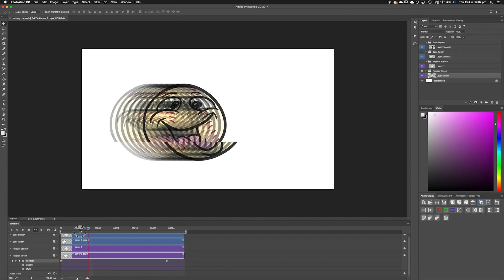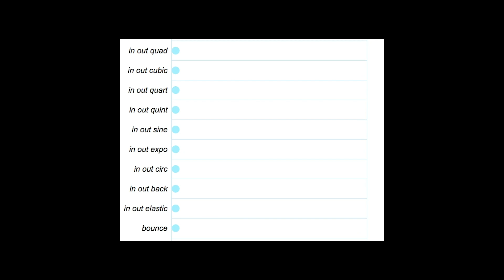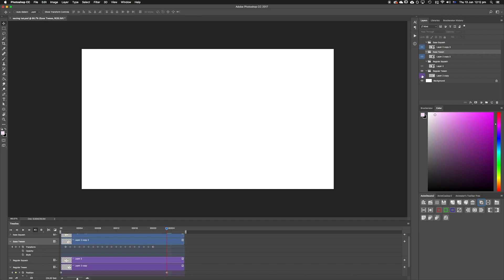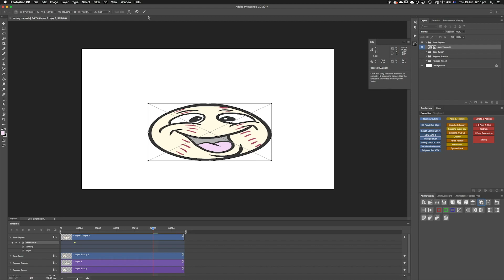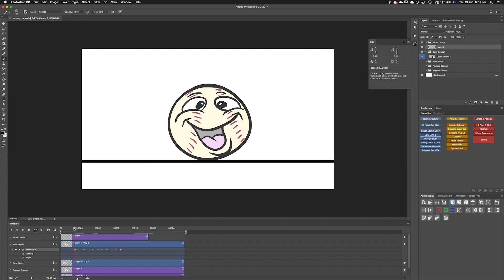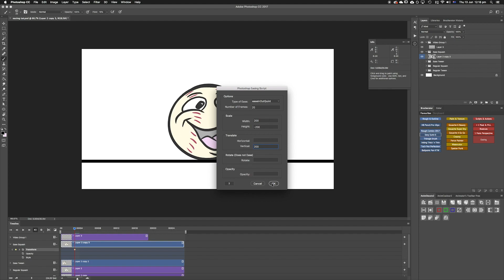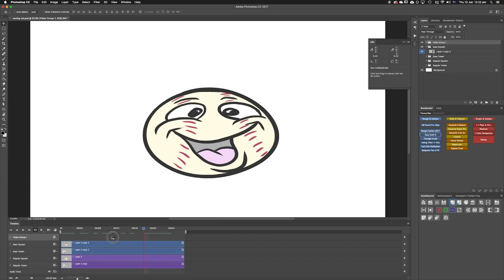Photoshop Animation Tutorial – Ease in and out script – Tweening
This is a tutorial to show you how to use the easing script in photoshop. This tutorial contains the basics for creating a motion or squash tween.